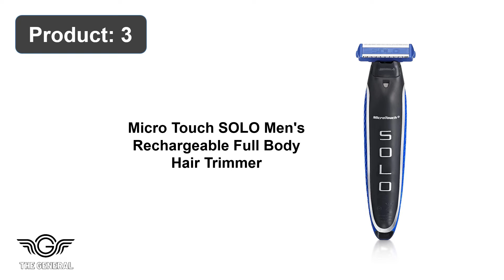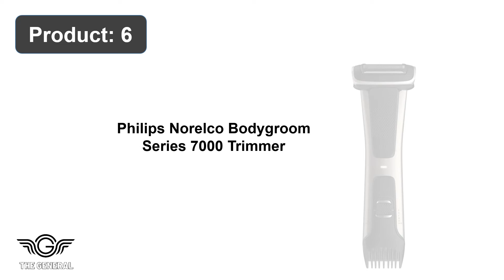Top 10 Best Trimmer Shaver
Our Products -

1. Philips Norelco OneBlade Hybrid Electric Trimmer

2. Remington All-in-One Grooming Kit, Lithium Powered

3. Micro Touch SOLO Men's Rechargeable Hair Trimmer

4. Gillette Styler, 1 Beard Waterproof Trimmer for Men

5. Philips Norelco Bodygroom Series 1100 Trimmer

6. Philips Norelco Bodygroom Series 7000 Trimmer

7. Remington PG525 Head to Toe Lithium Powered

8. ZORAMI Ear and Nose Hair Trimmer Clipper Trimmer

9. Philips Norelco Bodygroom Series 3500 Trimmer

10. SURKER Men's Hair Clipper Professional Hair Trimmer